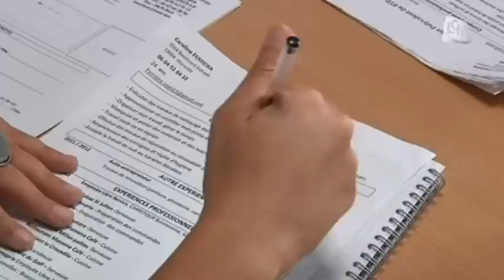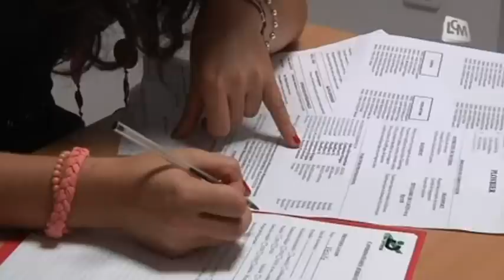5 minutes pour trouver un job ? (Marseille)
Le Pôle Emploi de Château-Gombert met en place des speed dating insertion. Mode d'emploi.

Sites webs/blogs, copiez cette vidéo avec le bouton "Intégrer" !